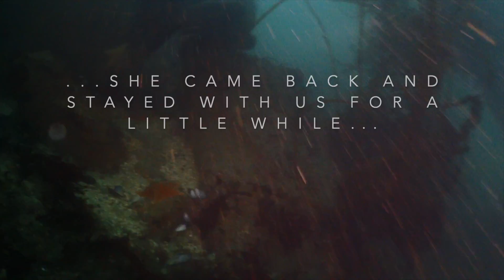Scuba Diving with a Harbor Seal in Monterey Bay, California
Found a cute and friendly harbor seal while scuba diving at the Breakwater, Monterey Bay, California.
In this dive, there was a strong current and the visibility wasn't great, but in our way back to shore, something grabbed me from the leg... No-one was behind me, so it shocked me at first. I turned around and I found this adorable and curious harbor seal. She decided to swim with us for a little while.